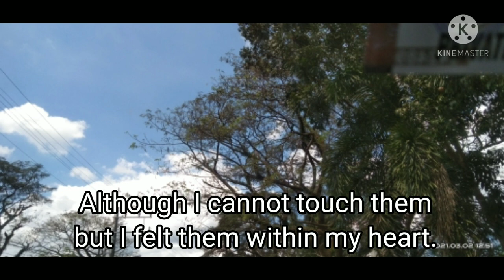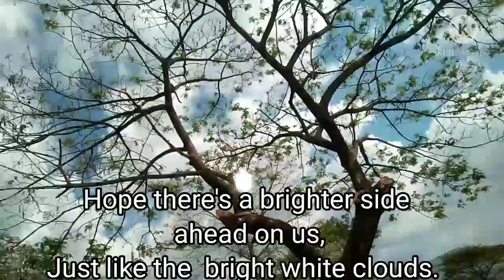ROADTRIP AND CLOUD-GAZING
Just for stress reliever.
roadtrip travelling cloud-gazing

Video Editing : FREE KINEMASTER  EDITOR